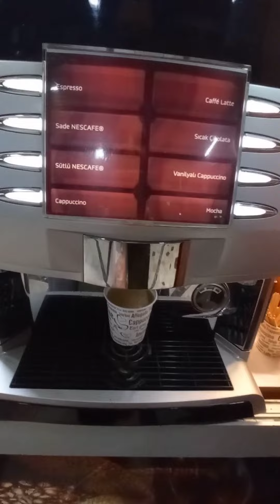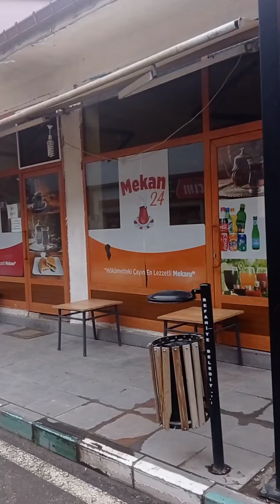ERZİNCANA YOLCULUK VAR| İLK YOLCULUK VLOG | OTOBÜS YOLCULUĞU| 12 SAAT SÜREN YOLCULUK| KÖYE GİDİYORUM